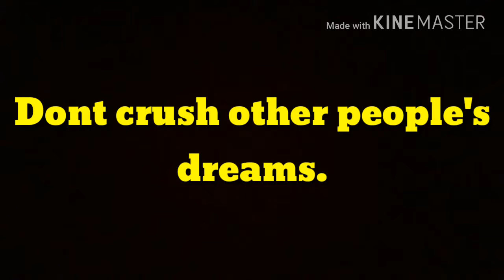The Man Who Wasnt Good at Playing Guitar | Pig Forday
This is a story about a man with a guitar